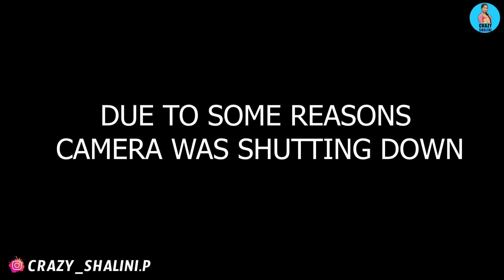Emotional Interview With Hijra | Crazy Shalini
ఒక్క రాత్రికి ఎంత సంపాదిస్తావు | Crazy Shalini